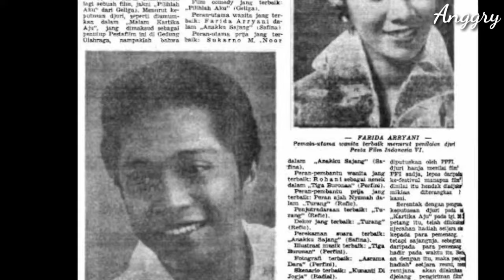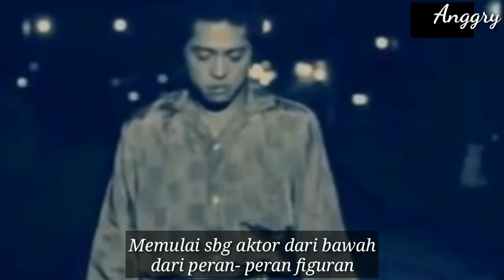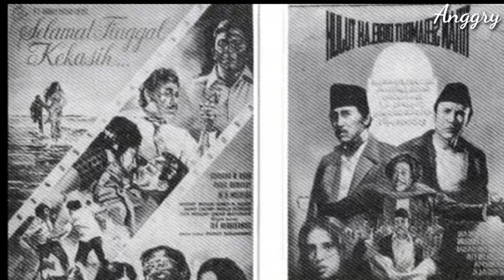KISAH SOEKARNO M.NOOR AKTOR LAWAS NAN LEGENDARIS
Hai gaess..
Yuk kita mengenabg aktor lawas kita
Ya kawan beliau adalah Soekarno M.Noor

Soekarno M.Noor bernama lengkap Soekarno Mohammad Noor
Beliau lahir di Rawabangke, Batavia
Pada tgl 13 September 1931
Beliau adalah putra Nasionalis yang bernama Mohammad Noor dan Janimah asal Minangkabau Sumatera Barat.

Terimakasih banyak Framelens Audio Visual
Atas Karya Musiknya Bagi Kami Kreator Nusantara
Terus Berkarya dan Sukses Selalu Amien YRA.

Sehat- sehat Selalu dan Semoga Bermanfaat.
Terimakasih